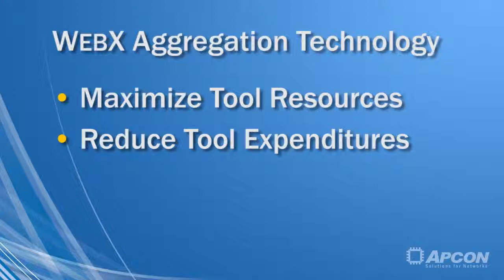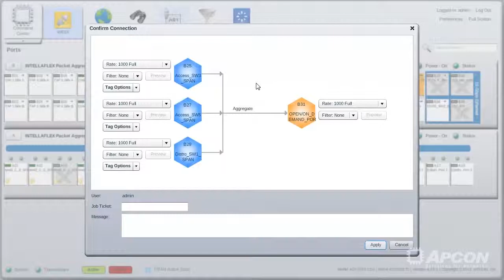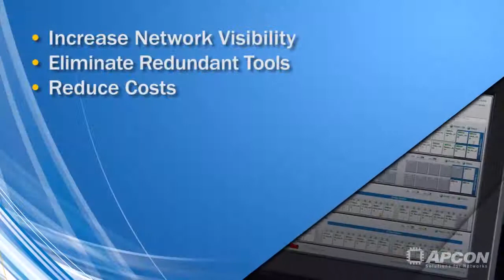APCON WebX Video Aggregation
A look at merging multiple data links into one aggregated link and creating a network tap within Apcon